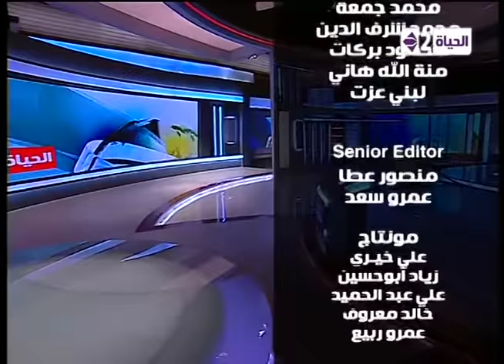برنامج الحياة الآن - بتاريخ 22-2-2015 - الجزء الثاني مع شريف بركات - Al Hayah Al Aan